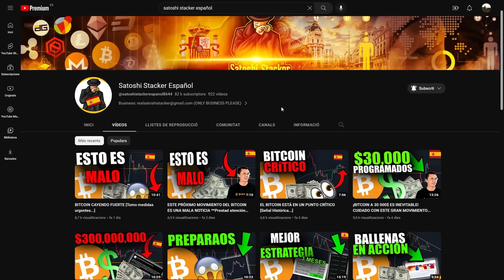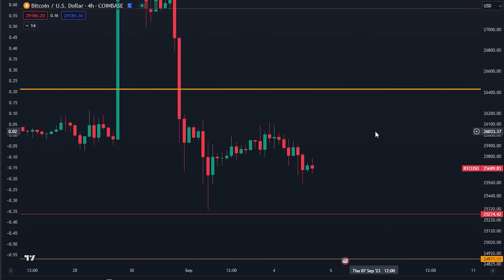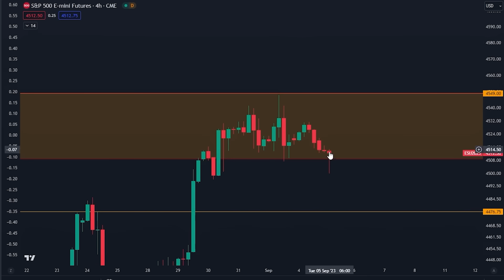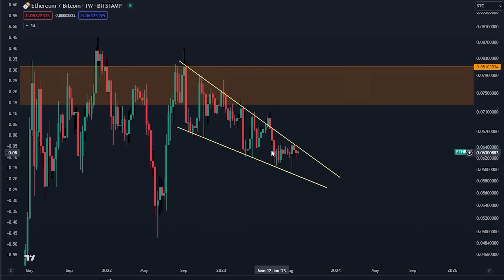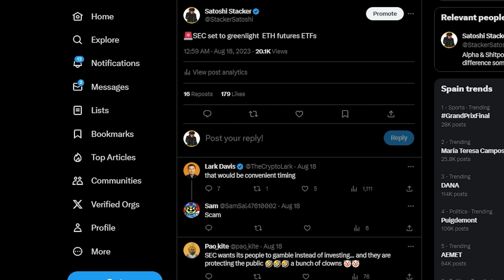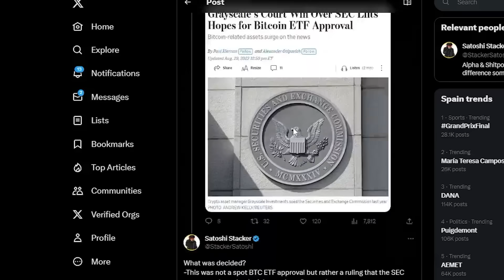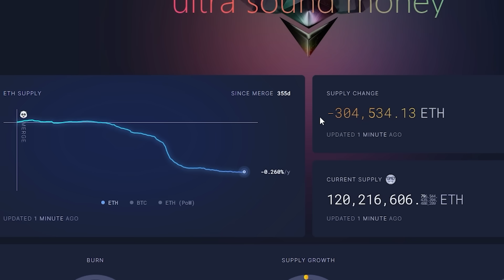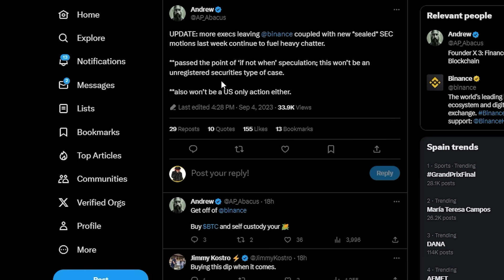HOLDERS DE BITCOIN: ESTA ES LA MAYOR OPORTUNIDAD **Más grande que el ETF de BTC**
⛓ 🔗 Enlaces útiles 🔗 ⛓

00:00 - Introducción
00:30 - Análisis de Bitcoin
02:05 - Enorme oportunidad en camino
07:38 - Binance FUD